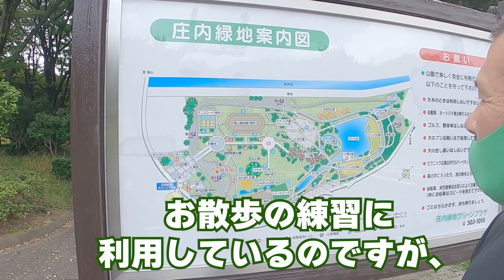散歩拒否!?大嫌いな散歩だと分かった瞬間全く動かなくなる犬の一部始終【黒プー】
Berryは一歳4ヶ月。
まだ一歳。いやいや、もう一歳！
パピーの時は毎日抱っこ散歩の練習したけど。。。いまだに抱っこ散歩なんておかしくない？
お散歩できないから運動不足だよ〜(^_^;

今回の公園でのお散歩練習は特に酷かったので、Berryがお散歩拒否する一部始終を動画にしてみました。
いつもながら、行きと帰りのギャップが凄い(￣∇￣)！

Berryの面白可愛い行動満載なので、是非最後までご覧くださいね(*^_^*)